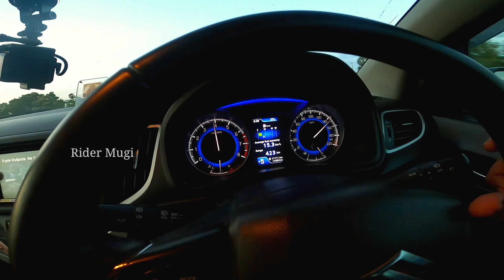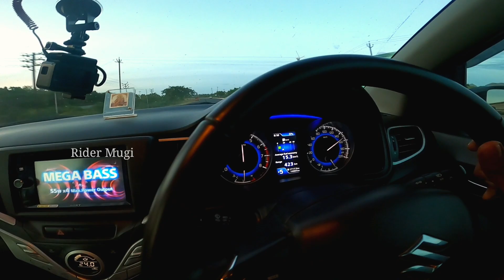Bangalore To Kanyakumari as a Cab Driver 😃 | மரண பயத்த காமிச்சுட்டாங்க பரமா 😱 | Rider Mugi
See you all soon in another one video.. Bye..

1.Riding jacket : Mototech Scrambler Air

2.Biking Brotherhood Tank Bag

3.Helmet SMK

4.Action Camera
GoPro Hero 7 Black

5.Gopro hero7 Mic Adaptor

6.Ulanzi V2 Vlogging Protective  Housing Case Shell

7.Rode Video Micro Mic

8.Boya Microphone

9.Digitek Professional DV Lightweight tripod (DTR 590VD Pro)

10.Dell Inspiron 5000 Core i5 8th Gen

11.Seagate External hard Drive HDD 3TB

12.Mobile Camera i phone 11